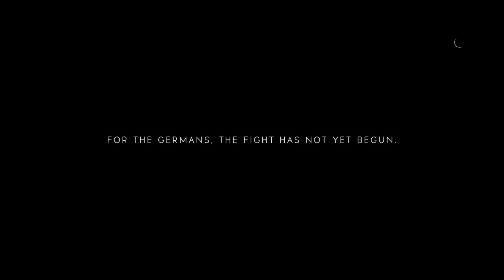Battlefield V™ Open Beta_ Im too good